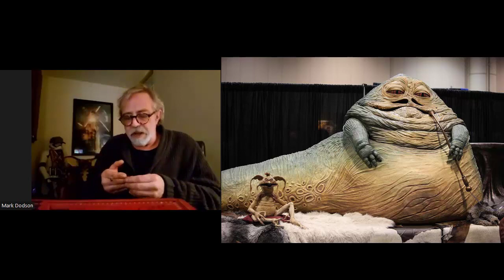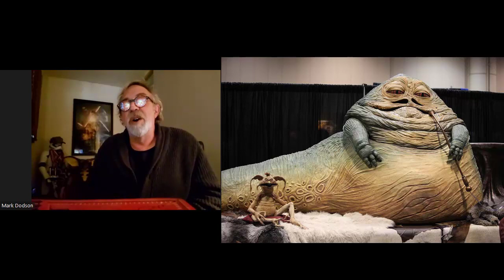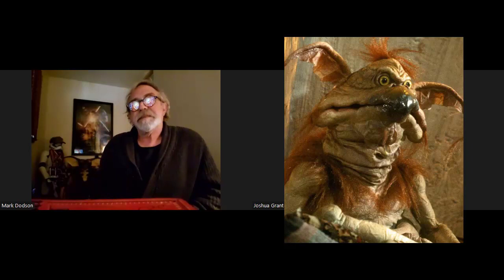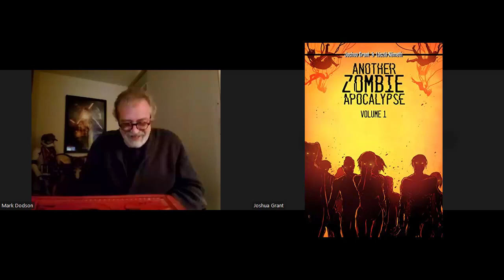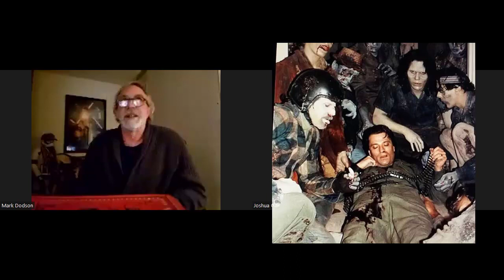Mark Dodson (Star Wars and Gremlins Actor) FULL INTERVIEW!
Bestselling author, comic creator, and video game designer Josh Grant interviews legendary Star Wars and Gremlins actor Mark Dodson about his time working on those roles and many others (including some of his lesser known roles)!

Josh Grant’s bestselling novels, comics, website, and Fiverr: